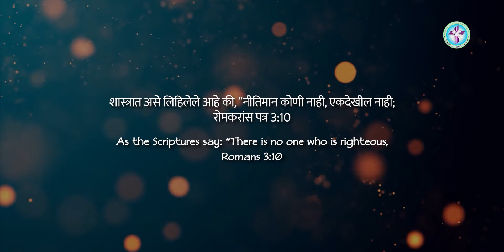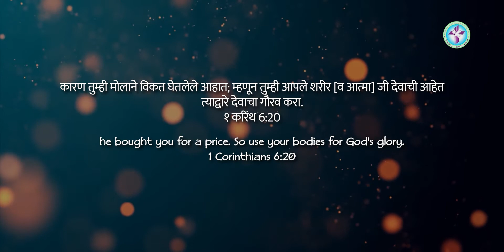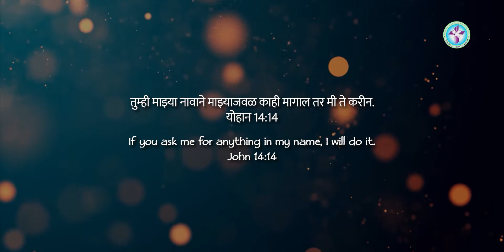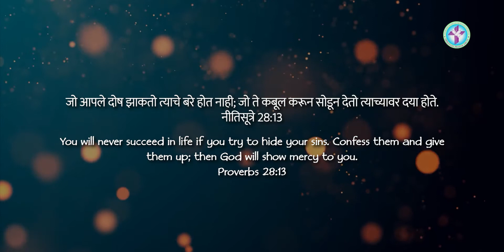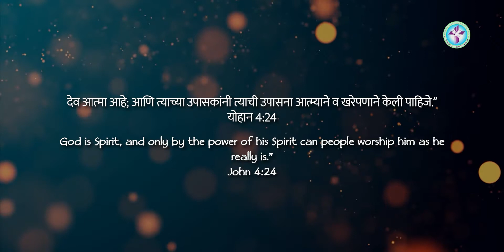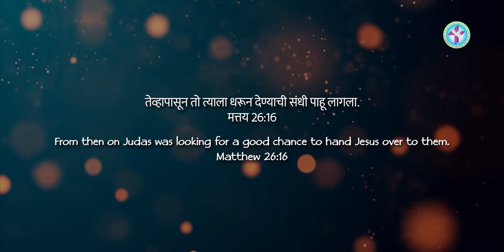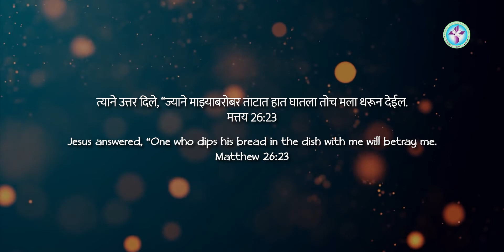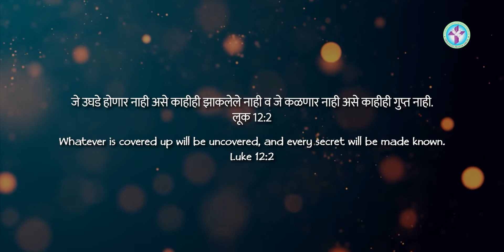593 | ROMANS: 3 + 23 | PS. GEORGE BARBOZE | MARATHI JESUS MESSAGE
593 | ROMANS: 3 + 23 | PS. GEORGE BARBOZE | MARATHI JESUS MESSAGE

God bless 🙏